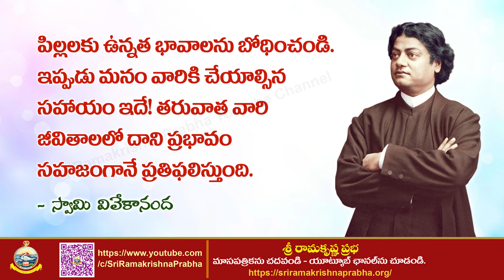Inspirational Quotes | whatsappstatus | Sri Ramakrishna Prabha